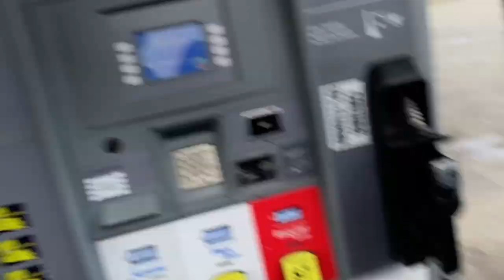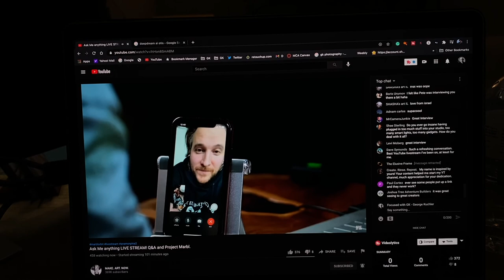"Gumbo and Fried Oysters" - DAY 9 - 40 days vlogging challenge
Today's lunch was GUmbo with fried oysters...YUM!!!

Super Fast SD Cards: Sony G sd card
Best Batteries for Fuji XT3 : Wasabi Batteries
Battery Grip for Fuji XT3 :
Favorite Lens: 16mm 1.4
Best sky replacement software: Luminar 4